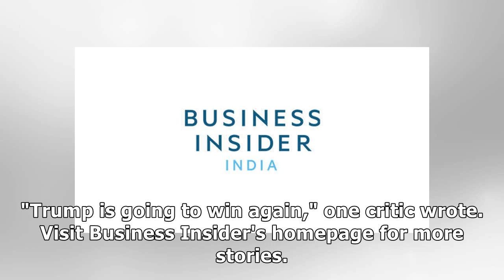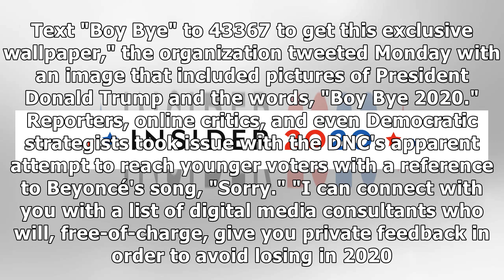'Boy Bye': The Democratic National Committee tried to use a Beyoncé reference to tell off Trump a...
'Boy Bye': The Democratic National Committee tried to use a Beyoncé reference to tell off Trump and the internet isn't having it